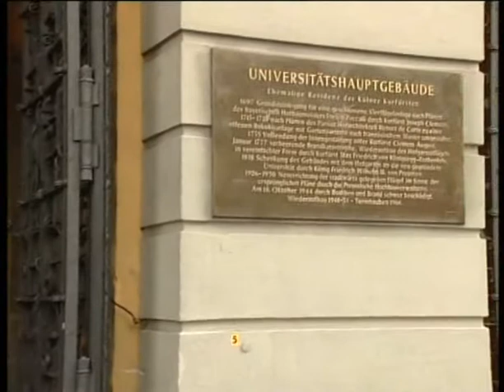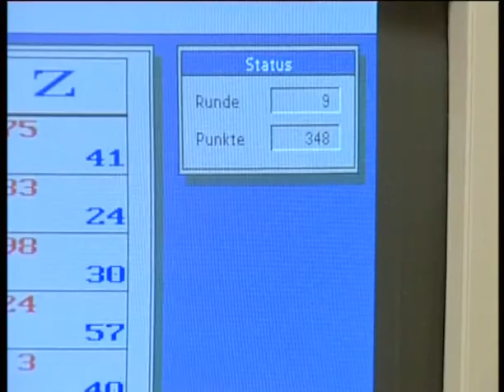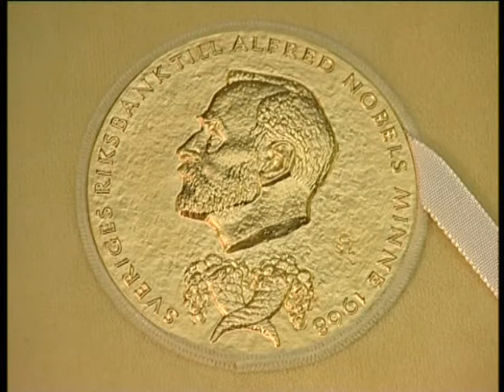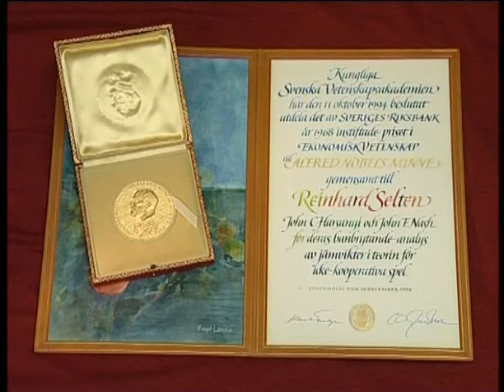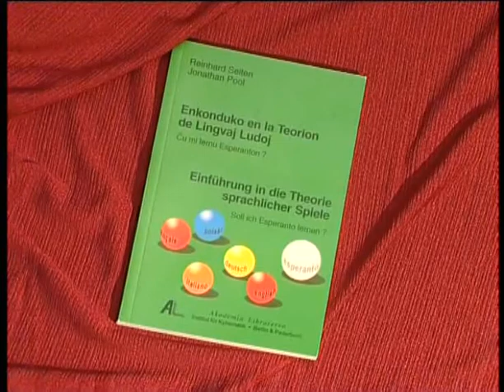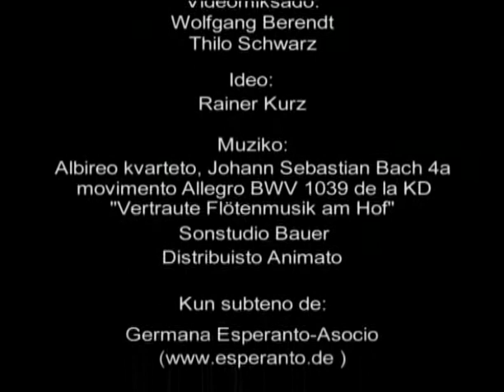Prof. Reinhard Selten-Esperanto (sen subtitoloj)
Prof. Reinhard Selten -- Nobelpremiito por ekonomio 1994 intervjuata de Rainer Kurz

Ni troviĝas en Bonn, universitata urbo en Germanio.  Sur la kampo de ekonomio la universitato de Bonn estas inter la gvidaj altlernejoj en Germanio.  Ĉirkaŭ 1900 el inter la entute 37000 studentoj studas ĉe la fakultato de ekonomiaj sciencoj.  La bonan reputacion tiu fakultato akiris danke al siaj ekonomiaj sciencistoj kiel Krelle, Hildenbrand kaj certe ankaŭ Reinhard Selten.

Ĉi-tie Profesoro Selten kreis kaj plukonstruis la laboratorion de eksperimenta ekonomiko.  Daŭre li estas ties aktiva kaj inovativa direktoro.  Volontuloj ĉi-tie partoprenas decidludojn ĉe la komputilo.  Ju pli sukcesaj la partoprenantoj, des pli da mono ili povas gajni.  Per tiu maniero la laboratorio de eksperimenta ekonomiko plibonigas nian komprenon de la individua ago en ekonomiaj situacioj.

Profesoro Selten estas Nobelpremiito por ekonomio, la unua kaj ĝis nun la sola en Germanio.  Li ricevis la premion en 1994 kune kun la usonanoj John Harsanyi kaj John Nash.  La Nobelkomitato tiel honorigis la pionirajn esplorojn sur la kampo de la ludo-teorio de Reinhard Selten.

Ni vizitis profesoron Selten en lia domo en Königswinter ĉe Bonn por paroli pri liaj fakaj kontribuoj, pri la Nobelpremio, pri lia kariero kaj ankaŭ pri liaj privataj interesoj, precipe liaj esperanto-aktivadoj.